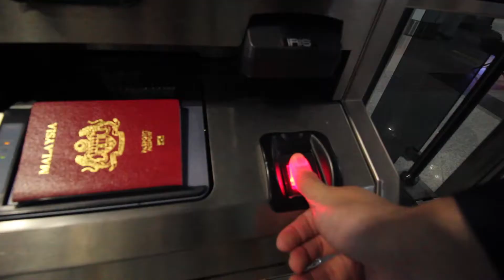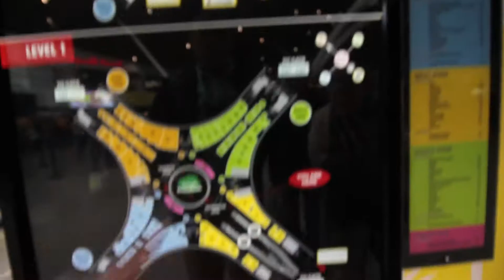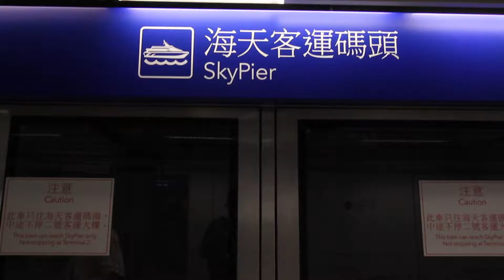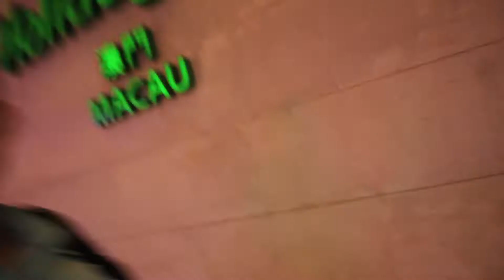I WENT TO MACAU?!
I know I've been on a hiatus for awhile now, but hopefully this full day of traveling from Malaysia to Macau tends to your needs! Show some love, share the video, like the page, shake what yo mama gave you, whatever! Love y'all! 3

Hi, I'm Nigel, I make videos about my life in hopes to find myself and hopefully entertain you along the way. Welcome to my journey of self discovery.